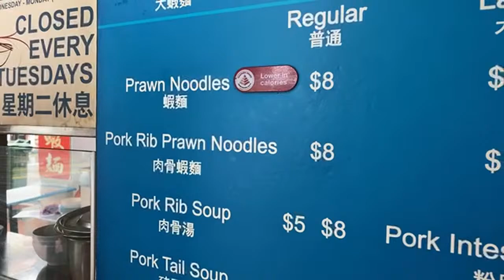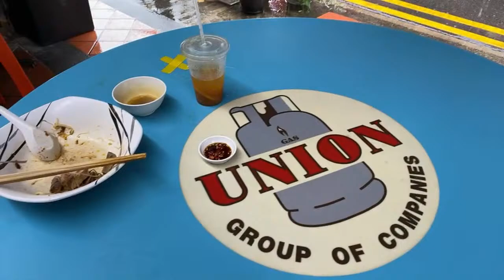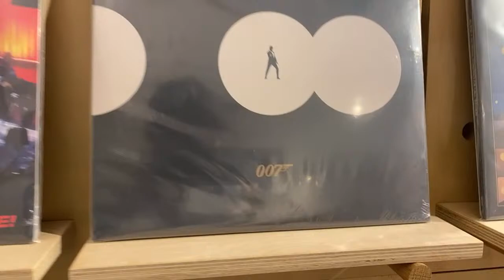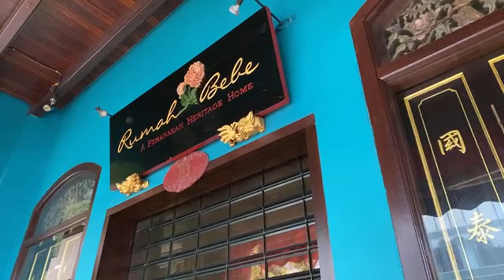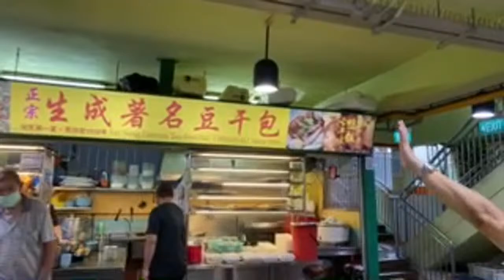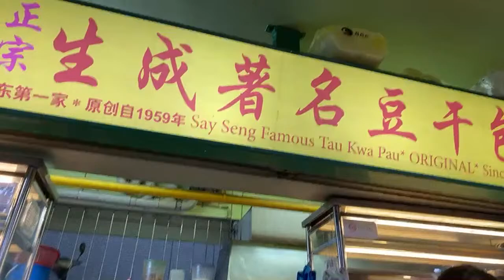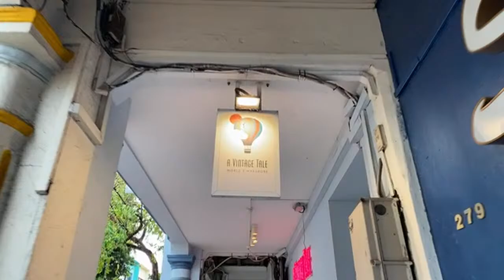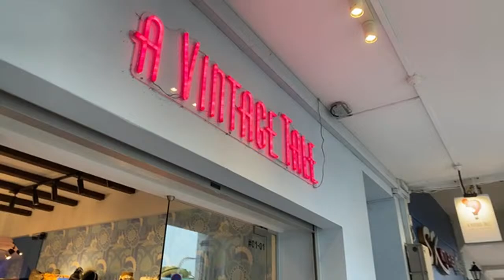Katong & Joo Chiat FOOD HUNT With a Local (Russel Wong)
Welcome to Joo Chiat. In this livestream, I am exploring the diverse and delicious food around the area with my new friend Russel Wong. I tried one of the BEST prawn noodles and other interesting foods I've never tried before. Big thanks to Russel for showing us around!

カトン地区の近くにあるジューチアットへようこそ。グルメの街として知られております。視聴者であり著名カメラマンのラッスルさんに招待いただいたのですが、せっかくなら皆さんもお連れしたい！ということで生配信にてお送りします。

00:00 intro
01:02 introducing Russel
03:56 Da Dong Prawn Noodles
24:30 Vinyl Shops
44:28 ONE OF A KIND Local Food
01:00:24 Traditional Otah